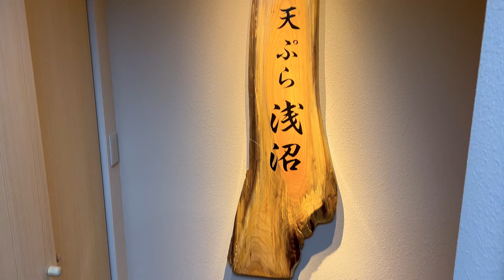予約とれるのは今のうち！？新店ながら最高峰に匹敵する技術で注目の天ぷら屋「浅沼」の何がすごいのか？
*長年待望されていた究極の会員制グルメコミュニティを立ち上げました！*

*僕が立ち上げた究極のお取り寄せグルメボックス「Foodie Box」*
▼販売情報はこちらから↓

久しぶりの天ぷら屋さんです！！
こういうお店、待ってました！
ほんと予約とれるのは今のうちだと思います。

▼目次▼
00:00　はじめに
02:53　メニュー前半
06:45　メニュー後半
11:32　さいごに（金額など）
ー－－－－－－－－－－－－－－－－－
みなさんからのご要望で、今後は他のSNSでももっと発信していきます。
普段の食事とか日常も気になる方は、よかったらこちらから登録してくださいね↓